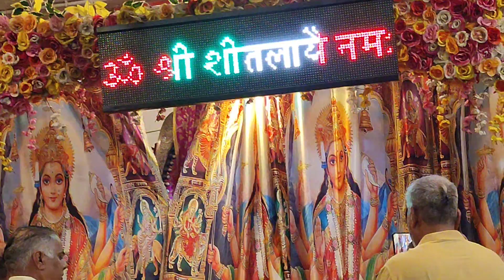31/8/2023 ki Aarti 🙏 sheetla maa 🙏 sheetla mata 🙏 shitala mata ki aarti 🙏 gudgame wali mata ki aarti